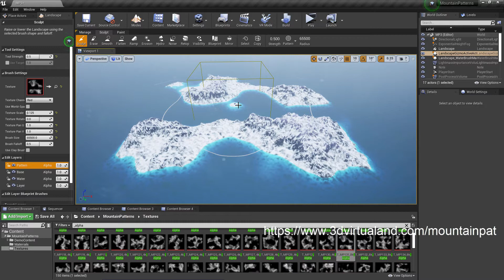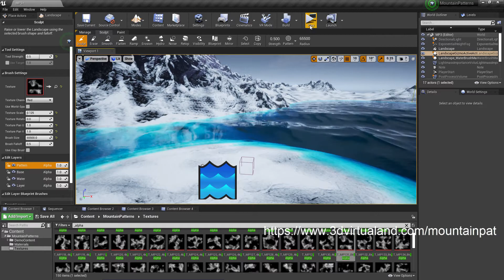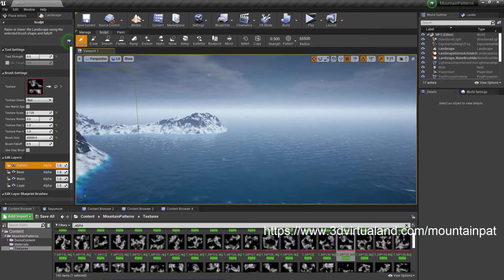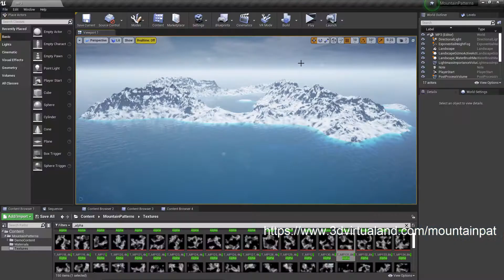Unreal Engine 4.26 Mountain Patterns 8k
Mountain Patterns. Available in Official Unreal Engine Marketplace Get 150 patterns to create mountain detailed landscapes for the latest water system for Unreal Engine 4.26.

Get 150 patterns to create mountain detailed landscapes for the
latest water system for Unreal Engine 4.26.

Description
This pack contains 150 patterns or alphas to create mountain detailed landscapes for
the latest water system.

Technical Details
Features:
50 patterns or alphas for create mountain for WaterBodyOcean or create mountain of 2kmx2km.
80 patterns or alphas for create mountain for WaterBodyOcean or create mountain of 4kmx4km.
20 patterns or alphas for create mountain for WaterBodyOcean or create mountain of 8kmx8km.
3 Demo Maps.

Texture Resolutions:
1 Textures of 256x1024 pixels.
62 Textures of 2048x2048 pixels.
80 Textures of 4096x4096 pixels.
20 Textures of 8192x8192 pixels.

Number of Unique Materials and Material Instances: 6 Materials and 3 unic instances.
Number of Textures: 163 Textures
Supported Development Platforms:
Windows: Yes.
Mac: No.
5 Demo Videos and How tos:

Important/Additional Notes: See note 2 and 3 in map MP3 for variation in material.